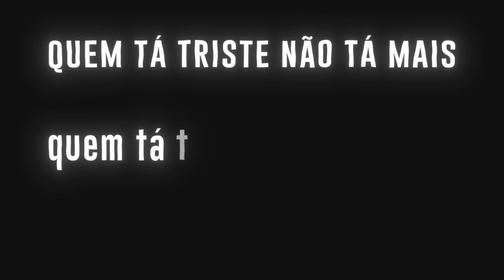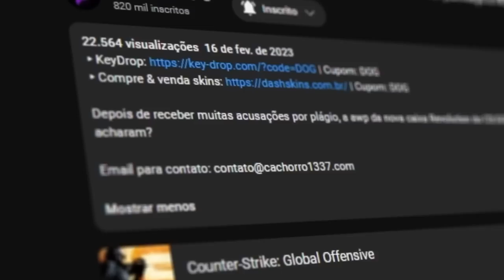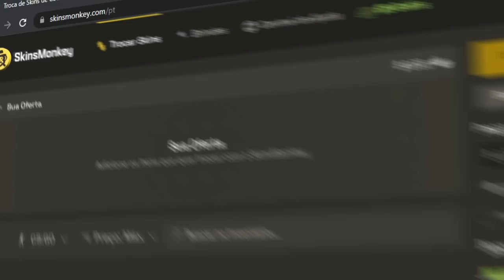15 JOGADAS que tornaram o FNX uma LENDA do CS:GO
Esse vídeo foi gravado e postado após o FNX postar uma série de tweets relatando o seu lado da história. 1 dia depois, Gabi Martins (ex-namorada envolvida na situação) se pronunciou e trouxe sua visão de todo o caso. O íntuito desse vídeo não é denegrir a imagem de nenhum dos envolvidos nem tomar lado na situação.

Fnx Lincoln Lau (pro player de CS:GO) está passando por problemas pessoais após terminar seu relacionamento com a influenciadora Gabi Martins.